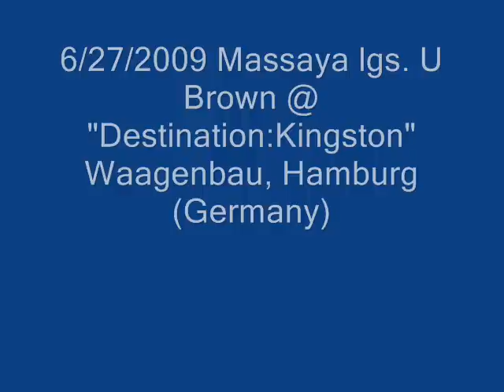U-Brown & Massaya Sound @ "Destination:Kingston" Waagenbau (Hamburg)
U-Brown performing his Deejay Cut to "Border" of Gregory Isaacs on Massaya Sound @ "Destination:Kingston" inside the Waagenbau (Hamburg, Germany).